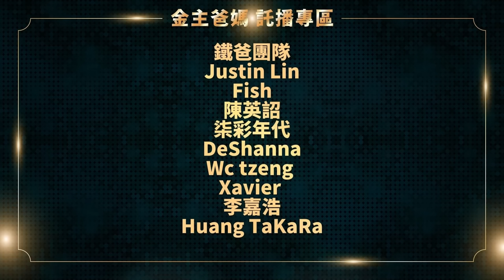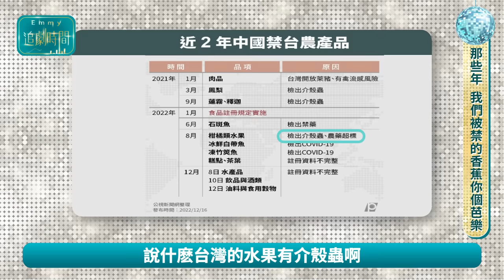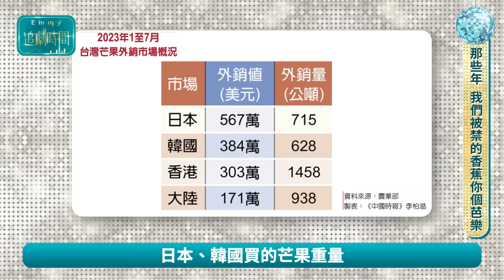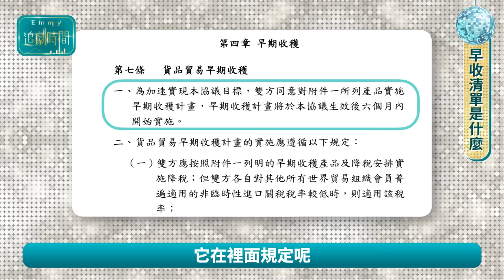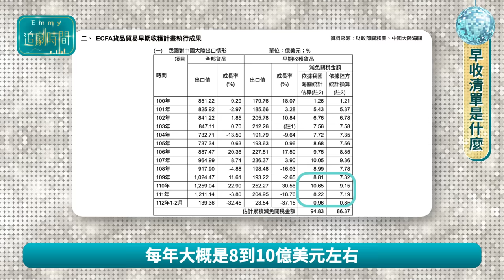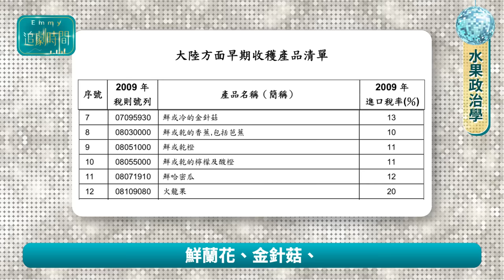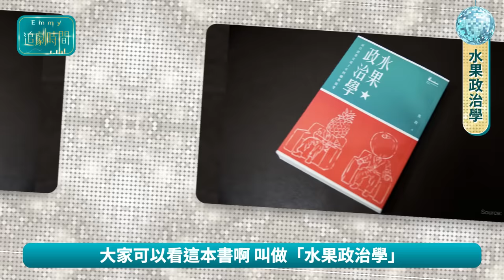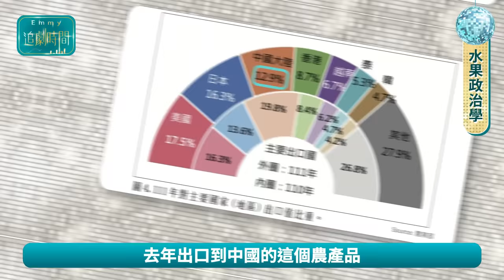笑死！中共禁水果，台灣農民賺更多！美國竟成台灣最大農產品出口國！鳳梨芒果賣日韓，價格漲三倍！中國威脅切斷ECFA，台農早就轉移市場！你越禁我賣越好！全世界搶買台灣超好吃水果之中國仆街94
近十年，不管是芒果、鳳梨、釋迦還是石斑，通通都逃不過中國貿易武器化的毒手，先後被不合理的原因禁止輸入。這樣的行徑不只是違反國際貿易常規，更使台商、台農警醒，早做準備。

在近期禁止台灣芒果輸中後，中國商務部啟動關稅壁壘審查，威嚇將有相應做法，輿論再度熱議ECFA會終止嗎？對台灣經濟會帶來多大的衝擊？今天就帶您一起面對ECFA真相。

每週關注的各種經濟、國際政治追劇，精彩萬分，持續連載中！

（現在就加入會員支持我們，還可以看到更多專屬影片～）

00:00 精采預告
00:24 ECFA要斷嗎
00:44 那些年，我們被禁的香蕉你個芭樂
05:53 ECFA會廢止嗎？
09:21 早收清單是什麼，可以吃嗎？
13:04 水果政治學

👇👇更多精彩影片就在這👇👇
⚡習近平崩盤前兆！⚡️中共經濟即將泡沫化？台灣做好準備等看戲！基建消風是金融危機指標！深圳大砍地鐵線，杭州西安南京東莞停蓋。世界銀行圖表詳解強國為何將慘過日本失落30年｜國際政經77｜中國仆街80

中共財政崩潰沒有極限，全球尚在大通膨，中國竟出現通貨緊縮？習近平打房搞爛國家經濟，嚇到馬上救市變炒房！生產者物價指數連續衰退，強國將進入失落三十年成長寒冬？｜中國仆街68｜不只大排長榮8｜國際政經 65

半導體後全球新戰場，能源爭奪戰掀血腥序幕！搶先解密改變產業經濟版圖神秘「關鍵礦物俱樂部」！美日歐加澳聯手殲滅中共電動車，馬克宏拜登岸田文雄蕭茲結盟封鎖習近平｜決戰電動車8｜中國仆街60｜國際政經57

🔥靠！台灣差點被賣掉！🔥逐條檢視服務貿易協議，太陽花擋下馬英九賣國契約！中共包藏禍心的不平等條約，郭台銘柯文哲侯友宜賴清德看完誰敢提重啟服貿談判？服貿簽不簽（下）國際政經85中國仆街87

韓國台灣熱狂燒，百萬遊客奔台！旅遊人次暴漲六倍！吃美食買伴手禮，如何搶賺哈台商機？韓航空公司瘋搶台灣航線，台北台南花蓮線狂開！台灣航空快醒醒，別只看中國市場錯失韓客商機！｜國際政經70｜中國仆街72

超級通貨膨脹，房價會續漲還是跌？央行四度打炒房有用？中國曾四萬億大灑幣資產暴漲，美國聯準會升息將沒收房價漲幅嗎？｜ 不只大排長榮 4